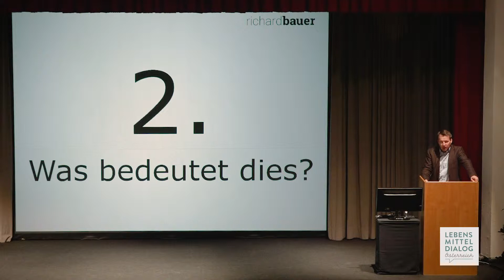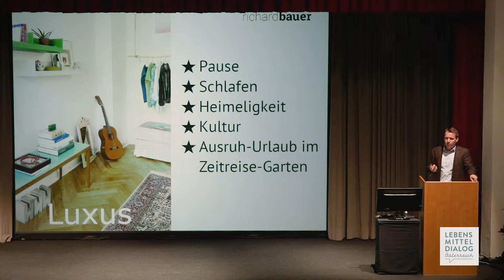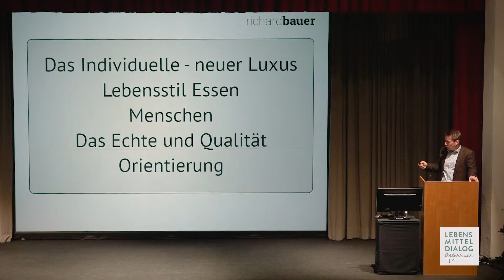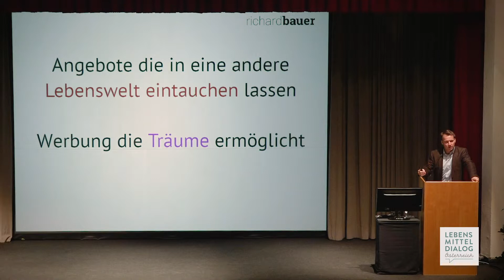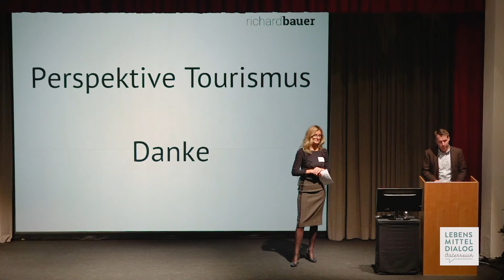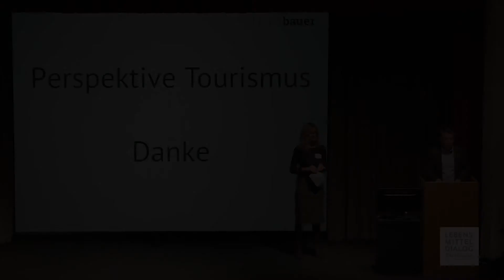Lebensmitteldialog 2018 - Vortrag Richard Bauer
Lebensmitteldialog 2018
Tourismus & Landwirtschaft - partnerschaftlich MehrWert schaffen

5. November 2018
Congress Wolfgangsee

Vortragender: Richard Bauer
Vortrag: Entwicklung der Reisemotive, Trends und Bedeutung der Landwirtschaft in der österreichischen Tourismuswerbung
Institution: Bundesministerium für Nachhaltigkeit und Tourismus

Veranstalter:
Land schafft Leben
Bundesministerium für Nachhaltigkeit und Tourismus